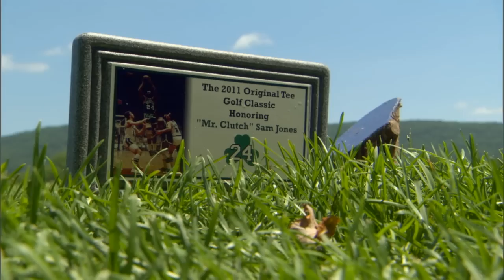Sam Jones Honored at Golf Classic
Celtic Legend Sam Jones was recently honored at the Original Tee Golf Classic.